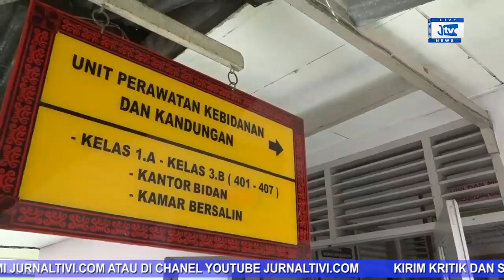WOW...!! LAHIR SAAT MENDAFTAR KE KPU, DUA BAYI KEMBAR ASAL BUNTU PEPASAN DIBERI NAMA KALA' - ETHA